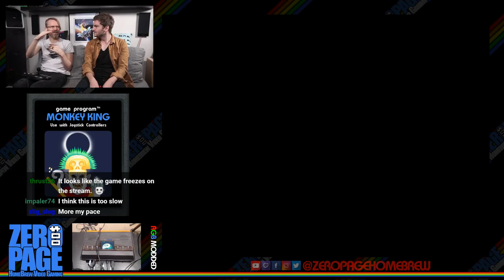Monkey King, Knight Guy, Tyre Trax, Kukuku Temple, Robot City: Atari 2600 Livestream!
Games: Monkey King, Knight Guy in Low Res World, Tyre Trax, Escape from Kukuku Temple, Robot City (ALL WIP EPISODE)

60FPS on an RGB Modded Atari 2600 through Framemeister!